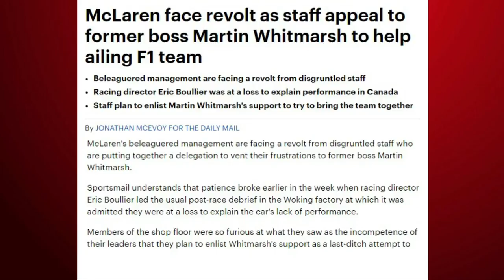EXCLUSIVE! McLaren respond to 'ill-informed' Whitmarsh comments!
McLaren have responded to the rumoured return of Martin Whitmarsh and the comments made in the press by the former team principal in an exclusive statement to Sky F1.
What do you think has gone wrong at McLaren this season? Would you want to see Whitmarsh return to the team?